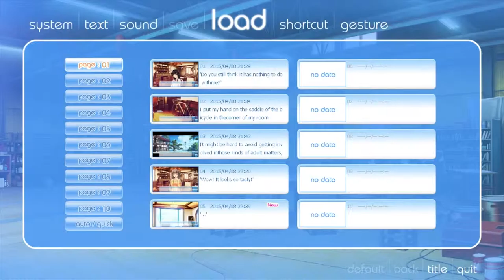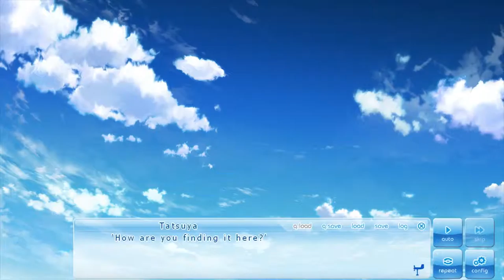LADIES MAN AN-CHAN! | Part 15 | If My Heart Had Wings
An-Chan wooing all the ladies!